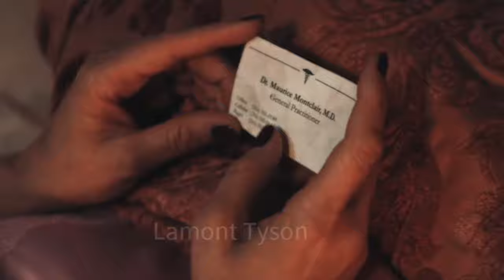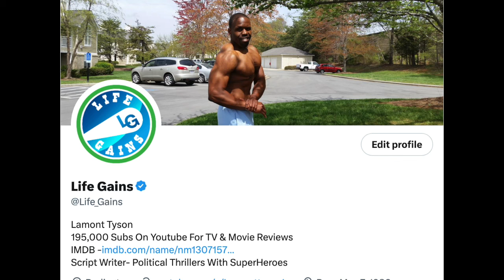Black Mafia Family Season 3 Episode 7 Trailer - Someone Followed Meech To J. Pusher Spot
🚨 BMF Season 3, Episode 7 "Get Them Home" - In-Depth Trailer Analysis 🚨

Dive deep into the gritty world of BMF with our explosive breakdown of Season 3, Episode 7, titled "Get Them Home". This episode is packed with suspense, drama, and game-changing moments that will leave you on the edge of your seat.

In this video, we dissect every frame of the Episode 7 trailer, providing insights and predictions that you won't find anywhere else. Here's what to expect:

🔵 Meech's St. Louis Dilemma: Follow Meech's tense journey to St. Louis, as a mysterious blue van tails him to Jay Pusher's house. What danger lurks behind those tinted windows? We've got theories that will blow your mind!

💔 Lucille & Charles' Marital Crisis: The disrespect of flowers from "Dr. Thunder from Down Under" may have been the last straw. Is a divorce imminent for Lucille and Charles? We analyze the fallout and its impact on the Flenory family.

🚦 Terry's Tough Choice: Terry stands at a crossroads between Lawanda, Markeisha, and his family. We dive into the complexities of his decision, the potential consequences, and how it could redefine his path.

👥 Audience Engagement: We want to hear from you! Drop your predictions, theories, and reactions in the comments below.

💬 Join the Conversation: Our community is the heart of what we do. Whether you agree, disagree, or have your own theories, we're here for all of it. Let's build the most passionate BMF fan community together!

Every bit helps in bringing more BMF content your way!

BMF Season 3 Episode 6 Review - The Son Blaze Always Wanted Is Tee And Angel Turned Into A Devil

Black Film And Tv Creators - Tamieka Briscoe Director and Screenwriter of QT And New Film Spawns